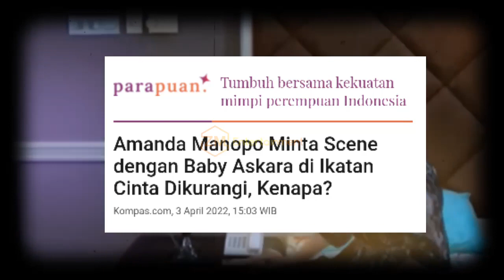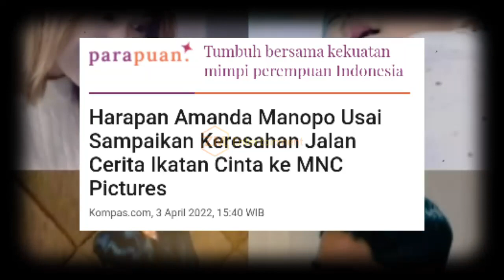Spesial Ramadlan kini ikatan cinta tanpa Azkara, Amanda Manopo tanyakan kinerja penulis skenario